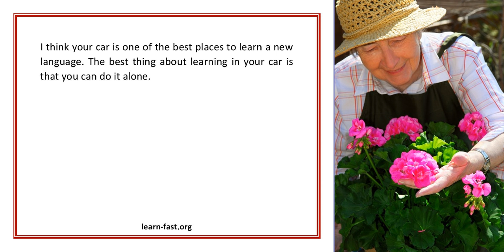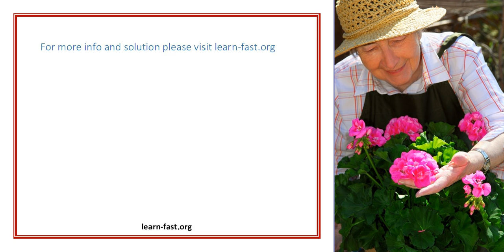Learn French Whilst You Drive